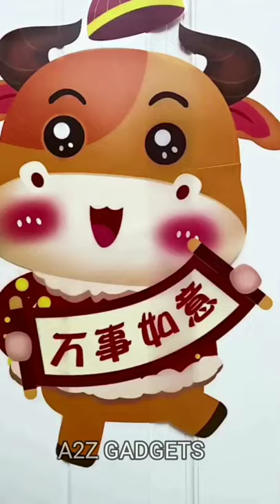Gadgets & Smart Appliances,versatile Utensils For Every Home🙏kitchen tools🙏/Amazon Gadgets #7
Noodles making